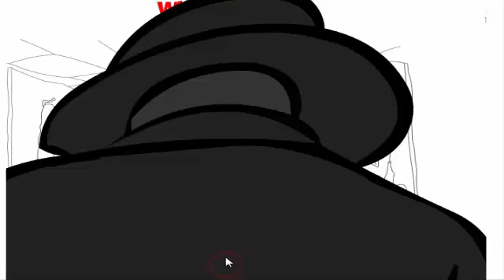Whack Your Boss- This Game is Brutal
Enjoy me playing some ramdome game